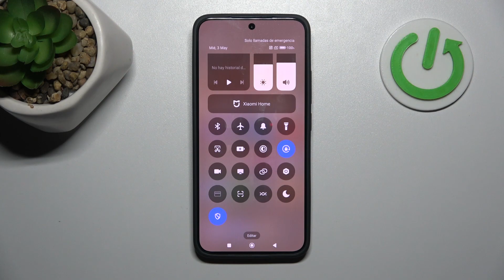Cómo grabar pantalla en Xiaomi Redmi K70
¿Quieres grabar la pantalla de tu Xiaomi Redmi K70? ¡Es fácil! En este tutorial, te mostraremos cómo grabar la pantalla de tu dispositivo Xiaomi Redmi K70 para capturar momentos importantes, compartir contenido interesante o crear tutoriales.

Tutorial para grabar pantalla en Xiaomi Redmi K70, ¿cómo hacerlo?
¿Qué métodos puedo usar para grabar pantalla en Xiaomi Redmi K70?
¿Cómo puedo guardar una grabación de pantalla en Xiaomi Redmi K70?